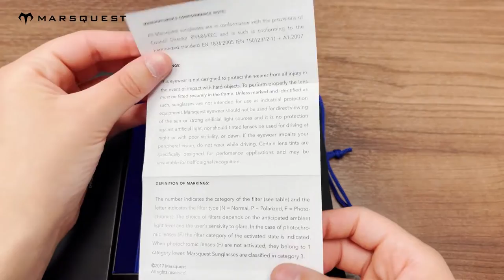Momentum Polarized Sports Sunglasses in the Carbon Black and Charcoal Colour- Unboxing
Here is the unboxing of our Momentum polarized sunglasses in the carbon black and charcoal colour.